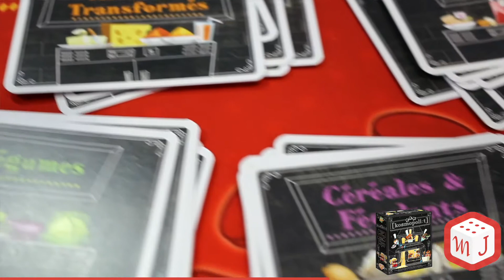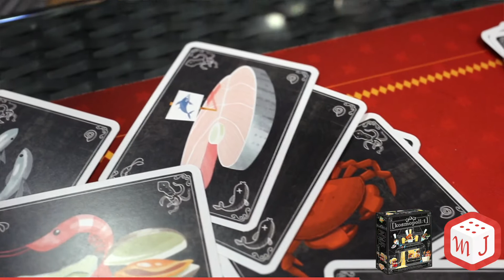Benjamin présente [Kosmopoli:t] - Martelle Jeux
Un jeu créé par une équipe énorme d'auteurs, d'universitaires et de linguistes et mitonné par les éditions Opla !

Jouable de 4 à 8 joueurs d'au moins 10 ans et en 6 minutes exactement !

Ce jeu 100% coopératif vas vous demander de l'oreille, du toucher, du bon goût et une grosse dose de curiosité.
Vous aurez 6 minutes pour préparer le plus de plats possibles alors que vous ne les connaissez pas et qu'en plus ils sont nommés dans leur langue d'origine ! Un régal.